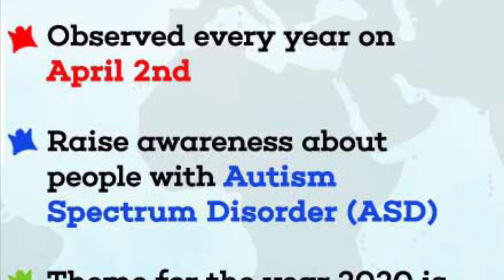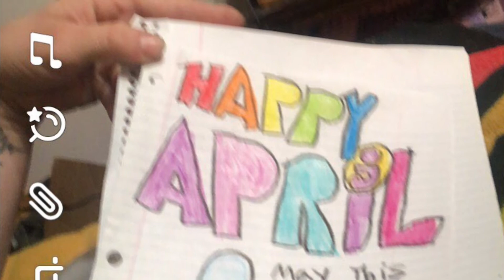April 3, 2022